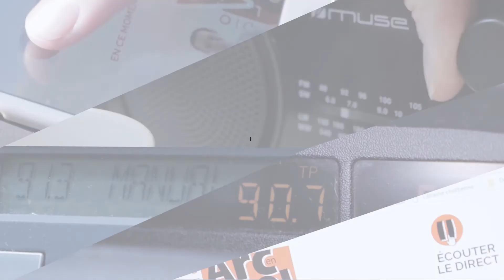Celle qui parle de chansons humanitaires - PopCorn #10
Et si en 3 minutes, on refaisait le monde ? C’est le pari que se donne certains collectifs d’artistes pour venir en aide à ceux qui en ont besoin.